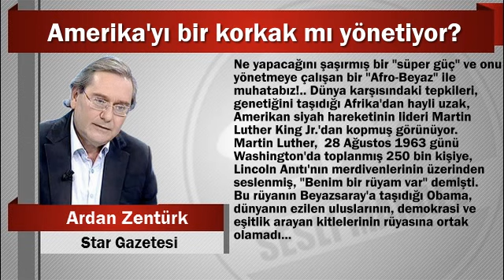Ardan Zentürk : Amerika'yı bir korkak mı yönetiyor?